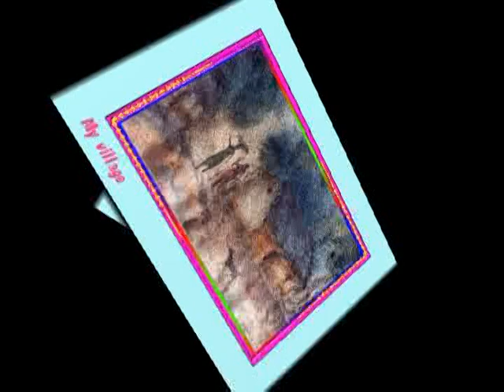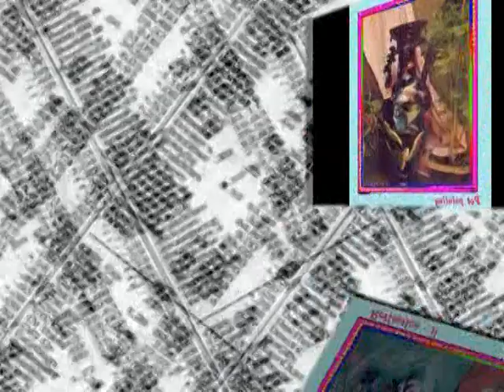ARUN KUMAR JENA ART COLLECTION 2010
Arun Kumar Jena's own creation of Arts.